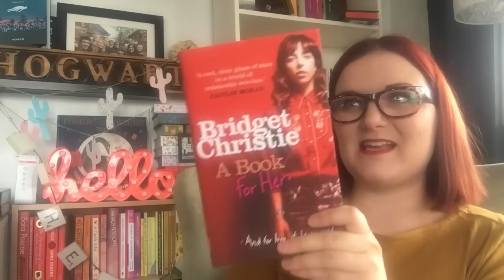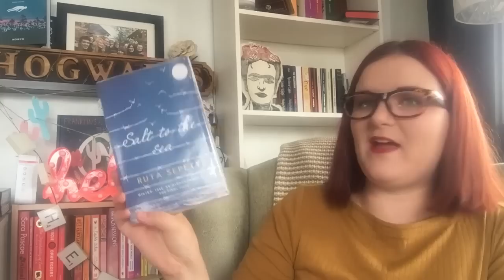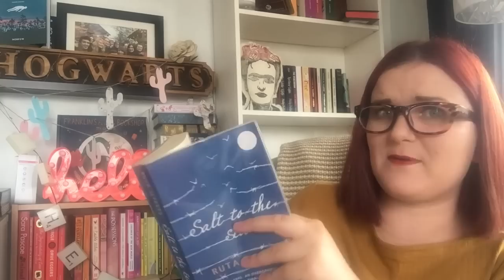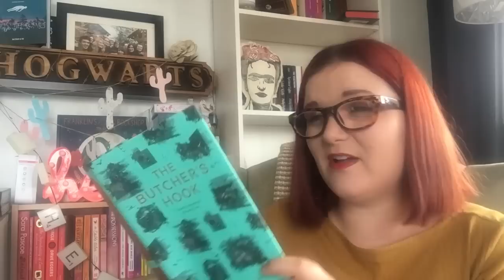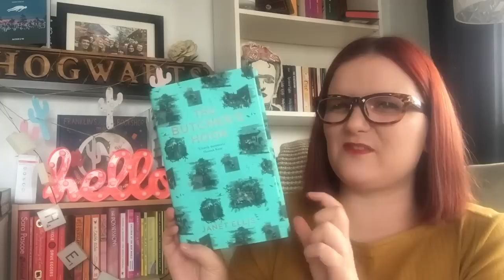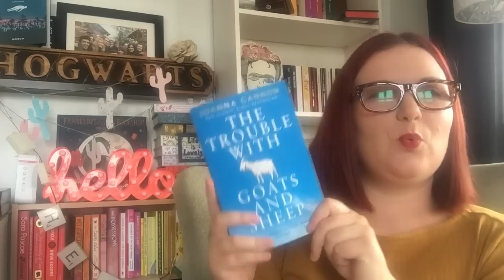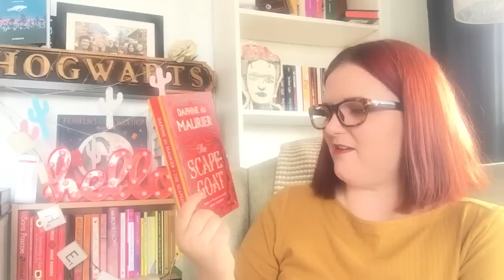Five Star Book Predictions | Lauren and the Books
ALLO!

Here I am wth five books I have picked off my shelves that I think could be 5* reads, exciting.

Books mentioned:
A Book for Her: